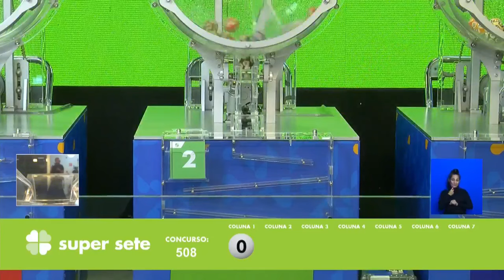Resultado da Super Sete - Concurso nº 508 - 16/02/2024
Resultado do Concurso 508 da Super Sete sorteada em 16/02/2024